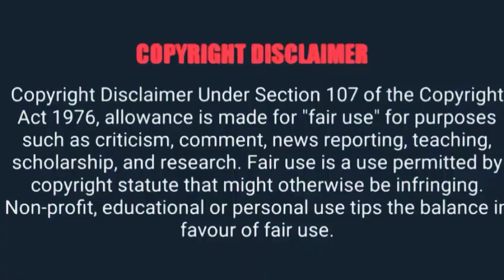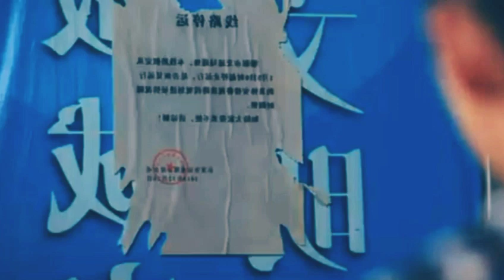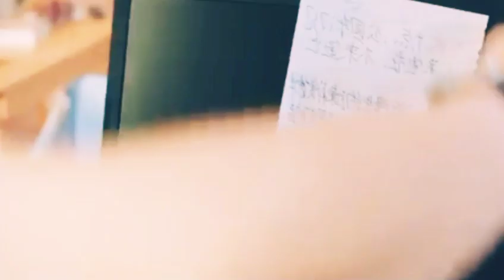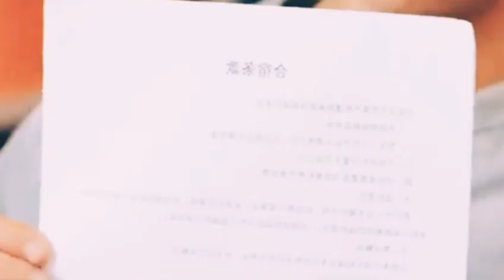Cat❤Human love story/chinese drama explained in malayalam/oru kutty kadha series/romantic drama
-I use bits and pieces of videos to get the point across where necessary.

We make this videos with the intention of educating others in a motivational/inspirational form. Our understanding is that it is in correlation to Fair Right use, however given that it is open to interpretation, if any owners of the content clips would like as to remove the video, we have no problem with that and will do so as fast as possible. Please messages on YouTube or Instagram if you have any concerns.

We also don't wish to use the  heart of any piece of any work that would perhaps decrease the market value of the original content, if anything we hope to promote the content so that people can reach out and subsequently increase the market value.

Lastly this videos a are to educate people in an entertaining fashion.